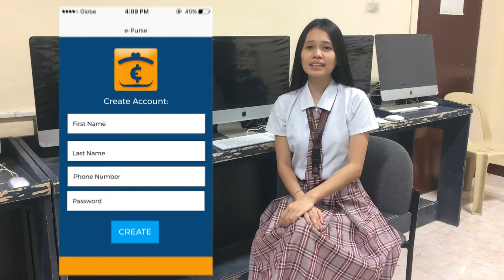e-Purse PSC 2017 Video Entry